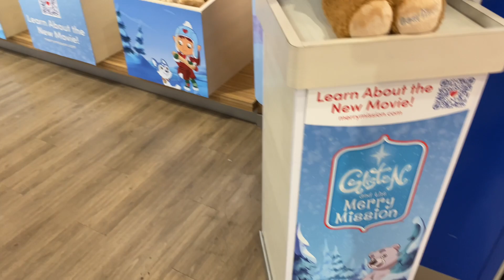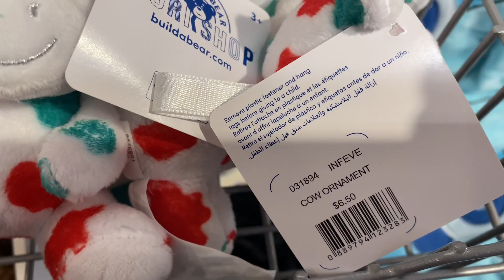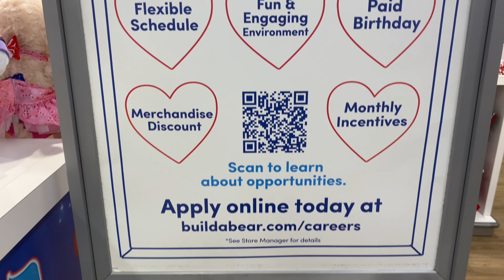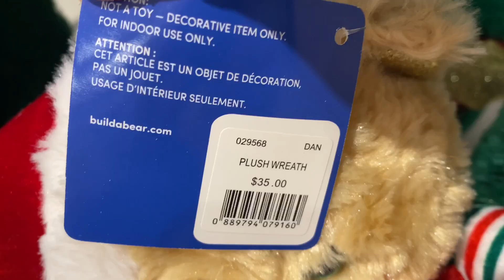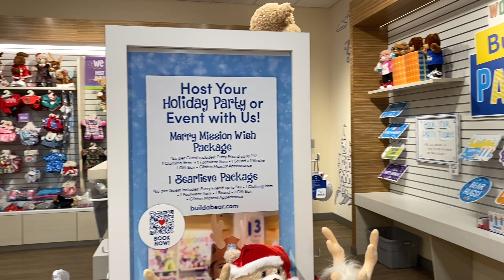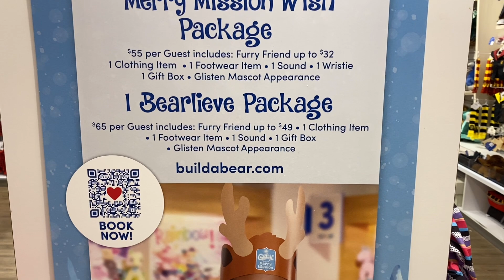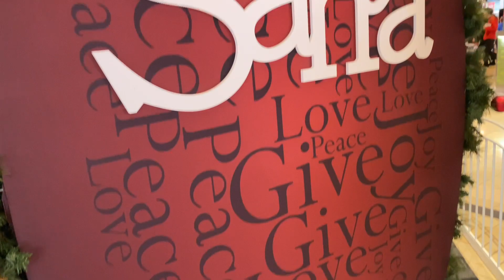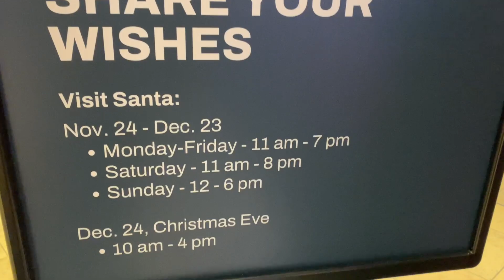BUILD-A-BEAR WORKSHOP🎄DECEMBER 2023🤶🎅SHOP WITH ME🎁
Hi friends! Today, we're shopping at Build-A-Bear Workshop at Franklin Park Mall (Westfield) in Toledo, Ohio. There's lots of holiday items and gift ideas for everyone on your list! Come along with me & let's go do some holiday shopping!

XOXO,
Artsy Mommy